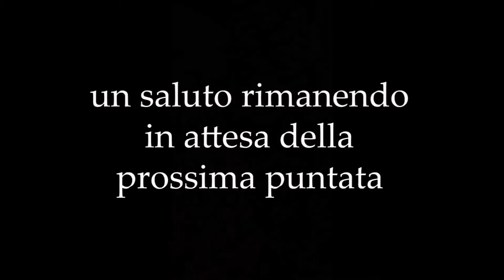Reportage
Atelier Seichas in ricerca di tessuti per la prossima puntata